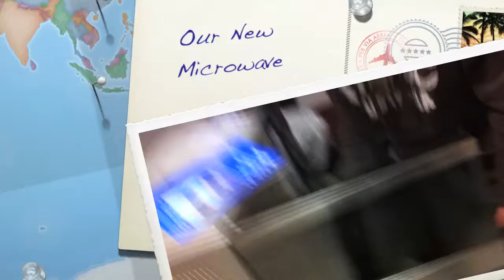Our new microwave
After a month of waiting, our new microwave oven arrived. See the latest in Super Happy Awesome Retarded Projectile safety advice.